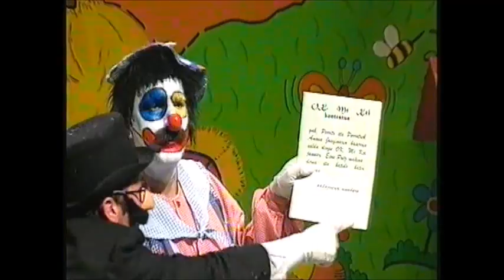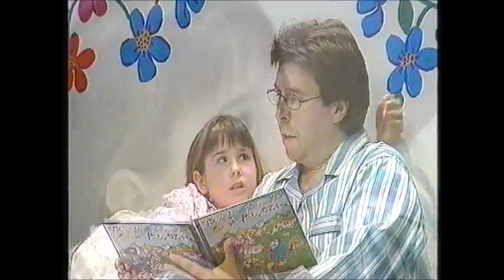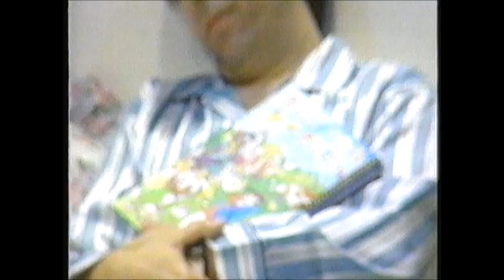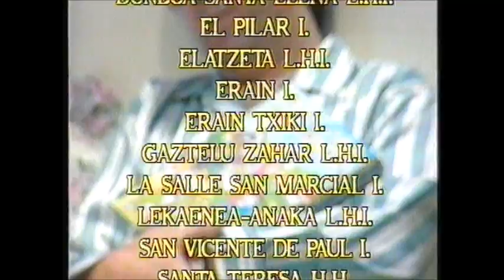Takolo pirritx eta porrotx baserrian